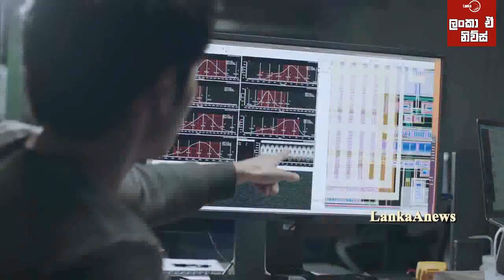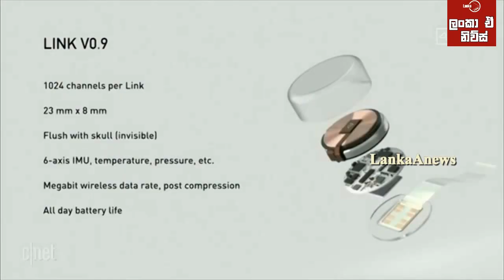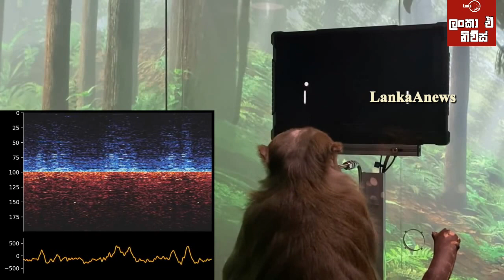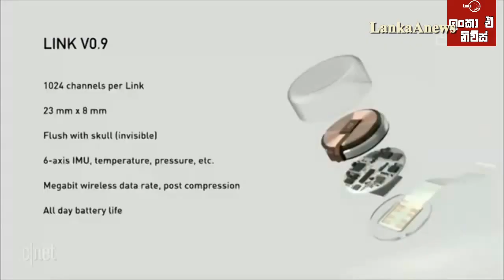මස්ක් සූදානම් / 2022 සිට විද්‍යුත් චීපය මිනිස් මොළයට